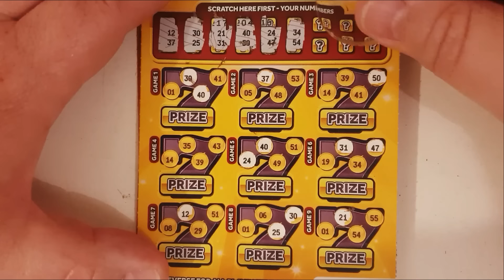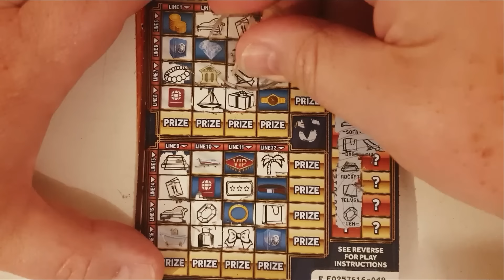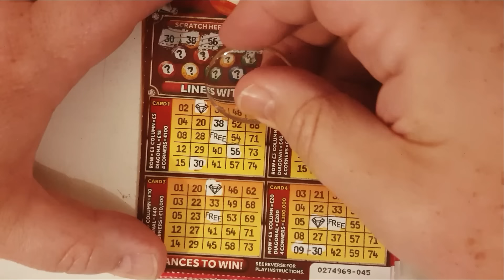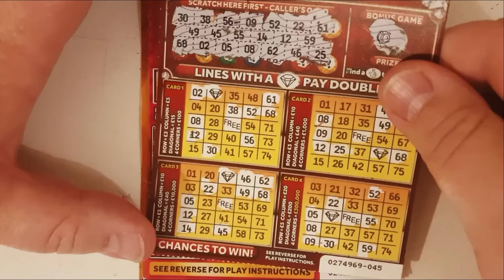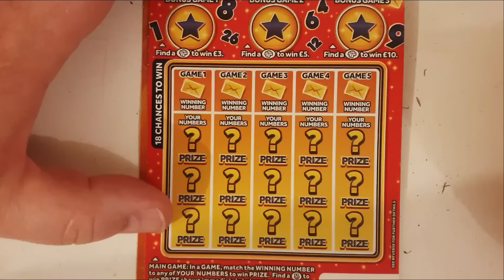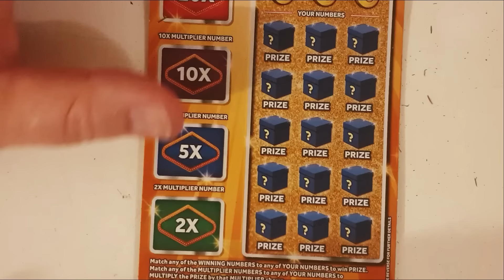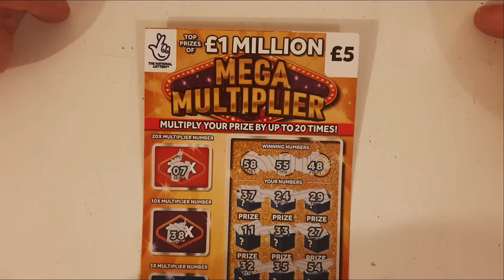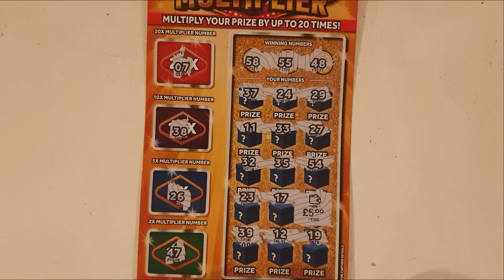£25 mix of National lottery scratch cards. £25 mix of £5 and £3 scratch tickets 2024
National lottery scratch cards. £25 mix of Lotto £5 and £3 scratch tickets 2024. Let's hope for a big winner.